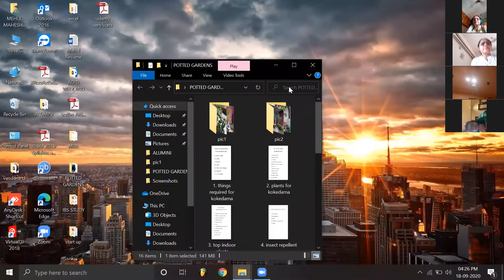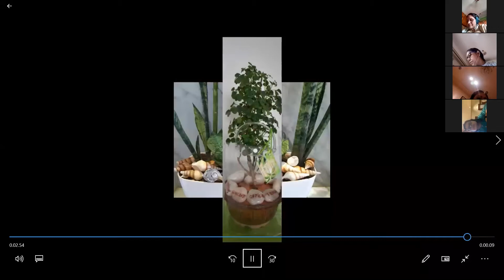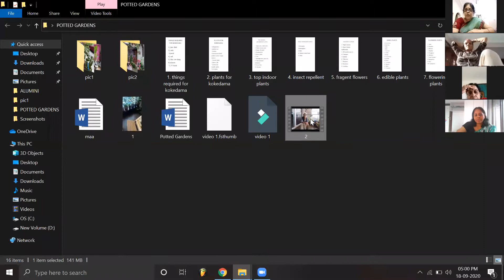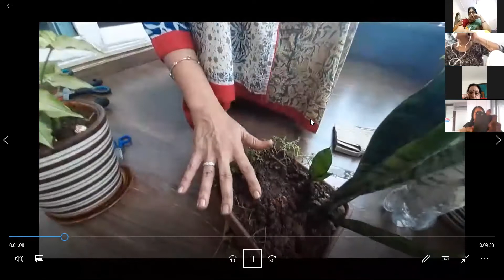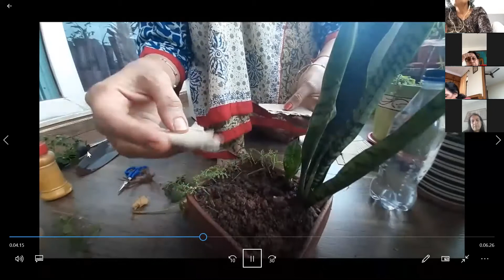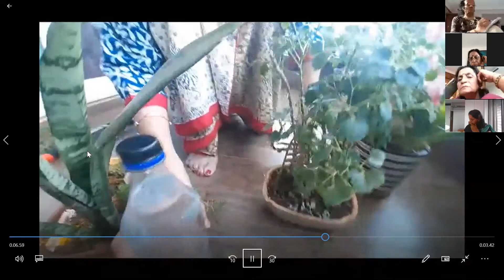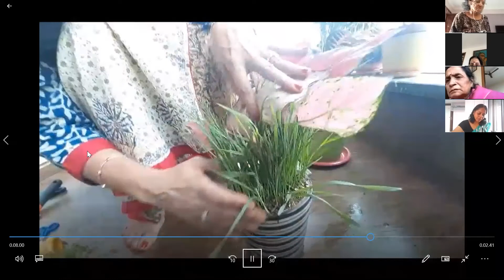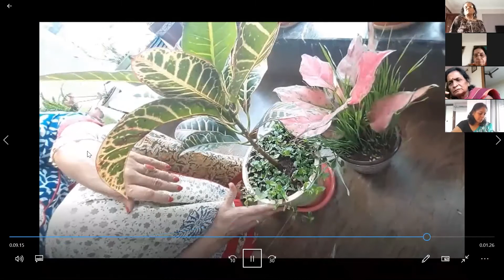Webinar on Microgreen by Sharmila Jhawar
Webinar on Microgreen by Dakshin Mumbai Mahila Samiti of Maheshwari Pragati Mandal on 18th September 2020
By Sharmila Jhawar

Microgreen is home gardening